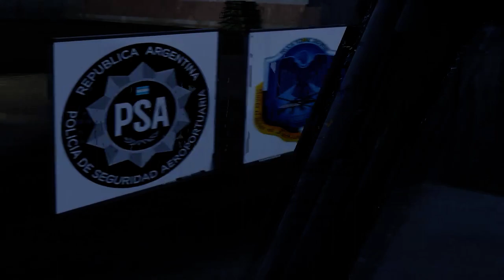BUENAS NOCHES POLICIA FEDERAL